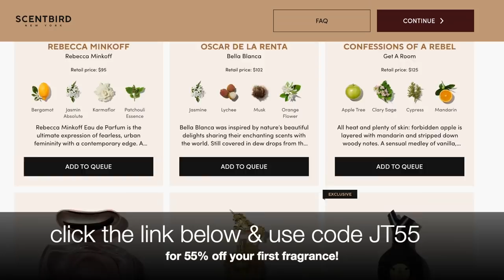NEW! 2022 ULTIMATE CLEAN WITH ME | EVERYDAY CLEANING MOTIVATION | CWM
[quick links!]

⭐️ cleaning ⭐️
HOOVER CARPET CLEANER
FAVORITE CORDLESS VACUUM
STEAM MOP
OCEDAR SPIN MOP
WINDOW SCRUBBER/SQUEEGEE
PRESSURE WASHER
PRESSURE WASHER SURFACE CLEANER

⭐️ organization ⭐️
HANGING CLOSET RODS
OUR SHOE RACK
GIRLS' SHOE RACK
CRICUT MAKER

⭐️  decor + furniture ⭐️
dining room rug
kitchen runner
living room rug
our bed
our dresser
playroom rug
Ava's rug
Boys' beds
mud room rug
front entryway runner
Kate's mirror
Ava's bed
Kate's bed